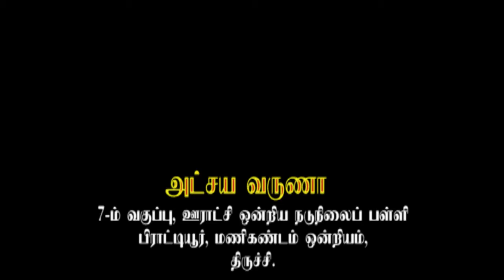Dr.அப்துல் கலாமின் அற்புத வரிகள்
அட்சய வருணா - 7-ம் வகுப்பு, ஊராட்சி ஒன்றிய நடுநிலைப் பள்ளி
பிராட்டியூர், மணிகண்டம் ஒன்றியம், திருச்சி.
ஆக்கம்: கோ. புவனேஸ்வரி   பட்டதாரி  ஆசிரியர்(கணக்கு)

* 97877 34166 என்ற எண்ணுக்கு வாட்ஸப் மூலமாகவும் அனுப்பலாம்.